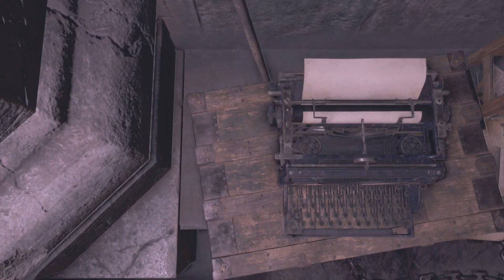Resident Evil 4 Walkthrough Part 7 (Chapter 7): Entering the Castle, Overkill, Never Heard It Coming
Just because evil can't see doesn't mean it's not incredibly deadly.

Overkill: (16:10)

Never Heard It Coming: (35:15)